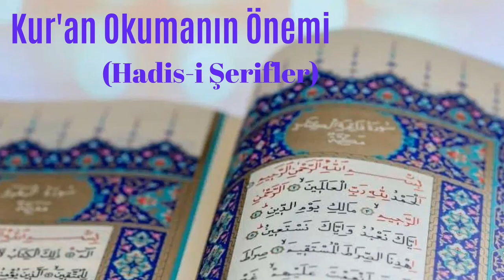Kur'an Okumanın Önemi, Hadisi Şerifler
Kanallarımız:
Konak TV